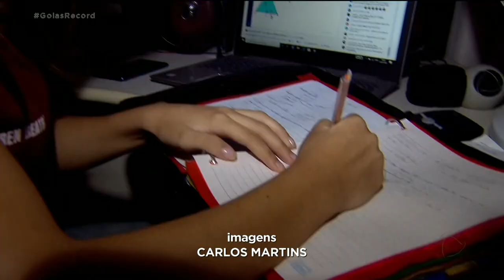EDUCAÇÃO AULAS REMOTAS PODEM CONTINUAR ATÉ 2021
O CONSELHO NACIONAL DE EDUCAÇÃO DECIDIU ESTENDER A PERMISSÃO DE AULAS ONLINE PARA ESCOLAS PÚBLICAS E PARTICULARES ATÉ DEZEMBRO DO ANO QUE VEM. ISSO DEVE FACILITAR A REPOSIÇÃO DE AULAS PERDIDAS DURANTE A PANDEMIA. MAS EM GOIÂNIA, A PRESSÃO É PELO RETORNO DAS AULAS PRESENCIAIS, QUE PODE ACONTECER JÁ EM NOVEMBRO.